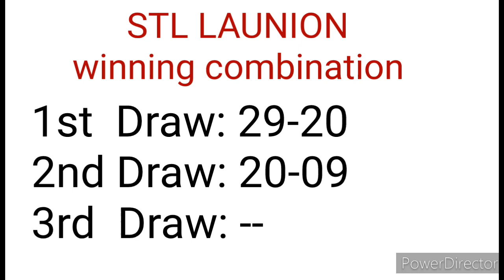STL LA UNION 2ND DRAW RESULT DECEMBER 11, 2022 3PM RESULT